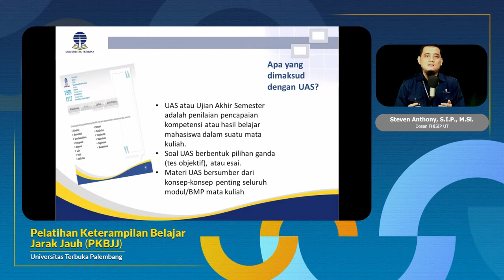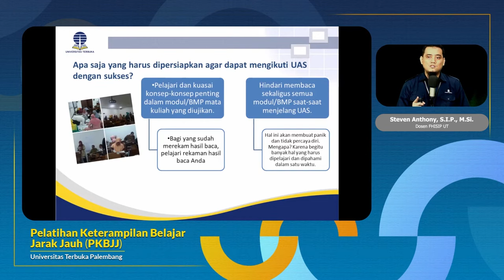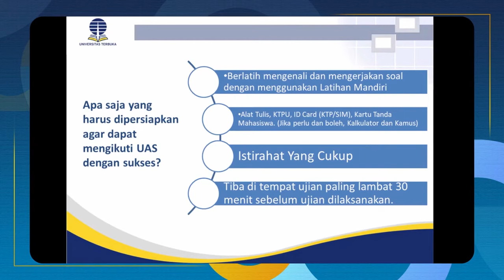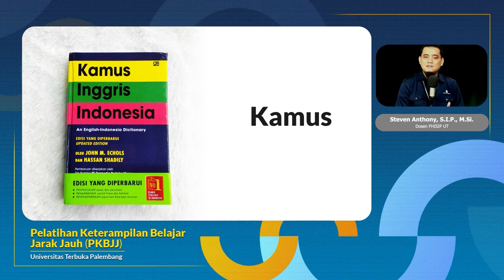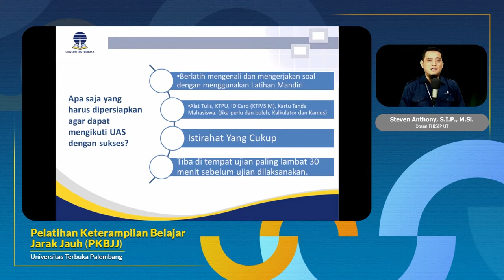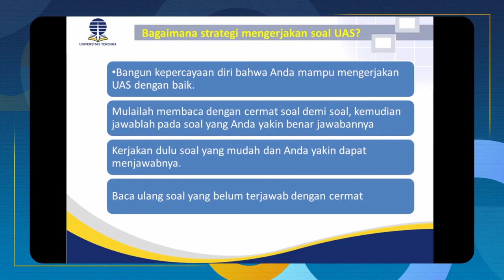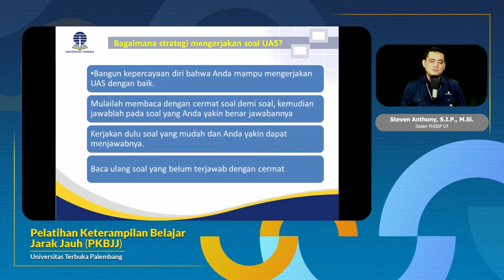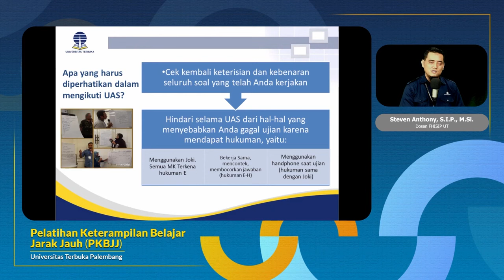PKBJJ Materi 3 - Cara Tepat Mempersiapkan Ujian Akhir Semester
Halo Mahasiswa baru UT Palembang.

Silahkan cantumkan nama, NIM kamu sebagai bentuk absen kehadiran dengan format berikut, yaitu HADIR_Nama Lengkap (Contoh : HADIR_Riski Ardila).

Dan juga jangan lupa kerjakan seluruh Kuis di laman silayar.ut.ac.id untuk memperoleh e-sertifikat kegiatan ini.
Login akun Silayar dengan
Username : NIM anda
Password : Tanggal lahir anda (DDMMYYYY)
Contoh 17081945